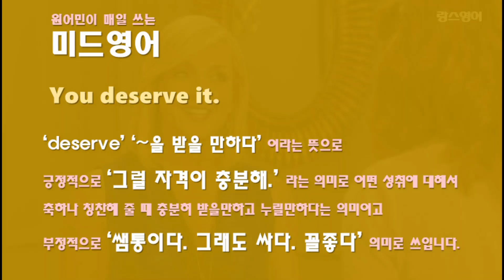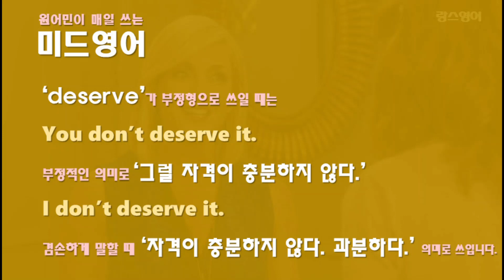You deserve it. I don't deserve this.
‘deserve’ ‘~을 받을 만하다’ 이라는 뜻으로

긍정적으로
‘그럴 자격이 충분해.’ 라는 의미로
어떤 성취에 대해서 축하나 칭찬해 줄 때 충분히 받을만하고 누릴만하다는 의미이고

부정적으로
‘쌤통이다. 그래도 싸다. 꼴좋다’ 의미로 쓰입니다.